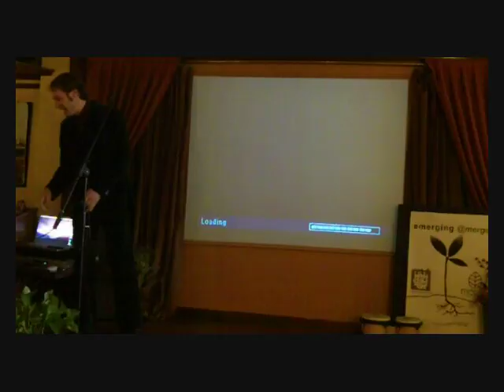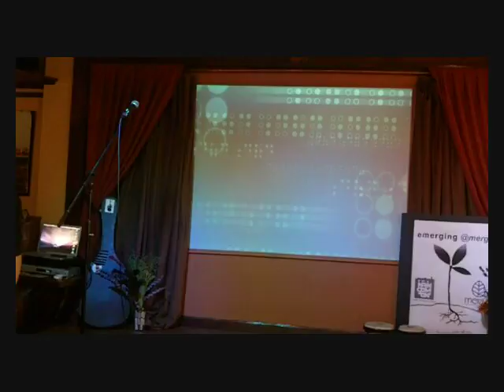2011: Emerging at Merge, part 1